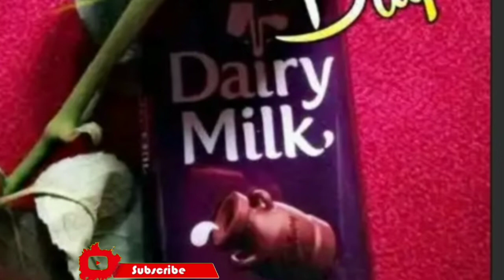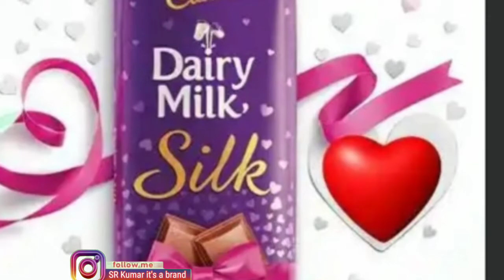Rose day, what is velantains day ? Power of Telugu ApTS. Ravinder Topics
what is rose day, what is lovers day. velaintains day special.